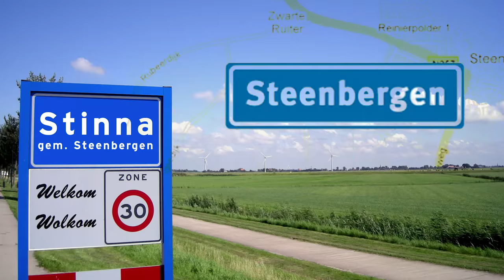Zatte Gast - Freddy Maak Me Zwanger (Freddy Moreira Stinna De Gekste Remix)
Dus ik kwam in Steenbergen deze jongeman tegen.. De rest is geschiedenis. Hedde wir te veul gezoppe!

Shoutout naar deze zatte gast en Stuiterpaardjes aka STTRBSTN aka Dumperthitters 'Mi No Lob Dem Paard In De Gang' voor de vertolking van totale onzin zoals ik daar van hou in de video